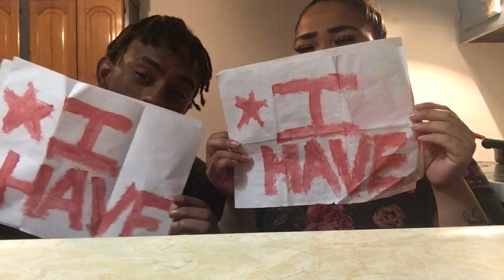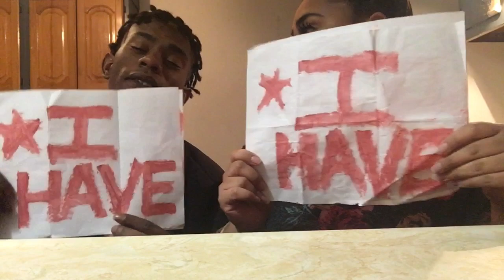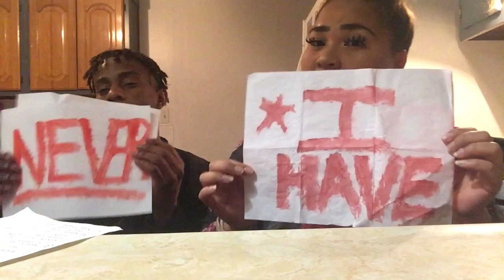Never Have I Ever With Bf! (Juicy Answers)